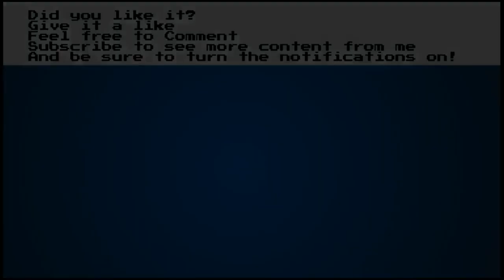MUGEN Spondage Mario vs meat + extra battle with smg4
I did not make this meat.

Other links